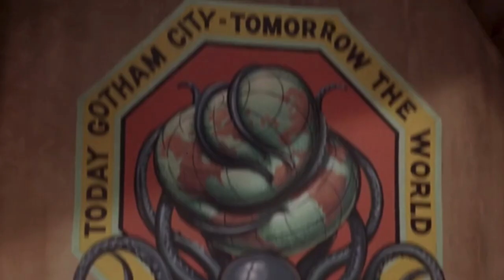Every Movie Version Of Batman Ranked Worst To Best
Batman made his feature film debut in a 1943 serial, just a few years after he first appeared in the pages of Detective Comics. Another serial followed in 1949, but the Caped Crusader wasn't seen on the big screen again until 1966's Batman: The Movie. That famously starred Adam West in a spinoff of the hugely successful and highly campy ABC-TV series.

It wasn’t until 1989 that the Dark Knight made another return to the big screen with Tim Burton’s Batman, ushering in a more serious era of Batman films. Whether Batman was played by Michael Keaton, Val Kilmer, George Clooney, Christian Bale, or Ben Affleck, the defender of Gotham has always gotten movie fans excited and flocking to their nearest movie theatre.

Christopher Nolan’s Dark Knight trilogy set the modern standard for Batman movies, but here is every movie version of Batman ranked from worst to best.

Batman, 1943  | 0:00
Batman and Robin, 1949 | 1:24
Batman Forever, 1995  | 2:09
Batman and Robin, 1997  | 3:25
Batman v Superman: Dawn of Justice and Justice League, 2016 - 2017 | 4:48
The LEGO Batman Movie, 2017 | 5:44
The Dark Knight Trilogy, 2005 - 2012 | 6:40
Batman/Batman Returns, 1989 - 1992 | 7:35
Batman: The Movie, 1966  | 9:26
Batman: Mask of the Phantasm, 1993 | 11:06